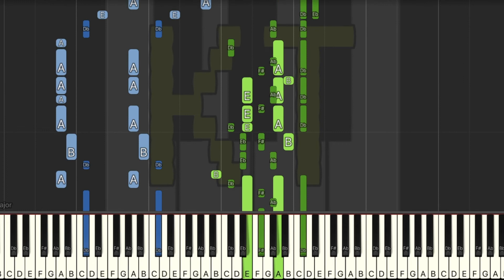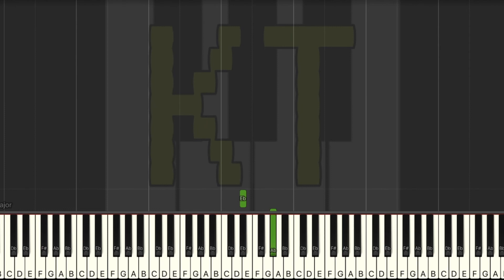Sonia’s Theme [Pokemon] - Insane Mode [Piano Tutorial] (Synthesia)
🎹  Let’s Connect! 🎹

Original song by Minako Adachi and Go Ichinose from Pokemon Sword and Shield.

This tutorial is based on an arrangement by iammacskyrunner. Check them out on MuseScore!! :D